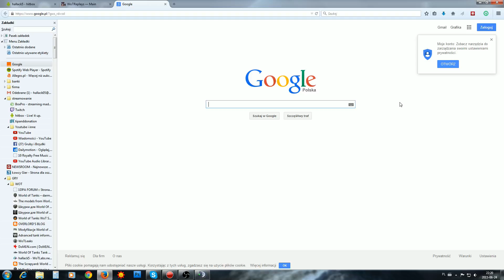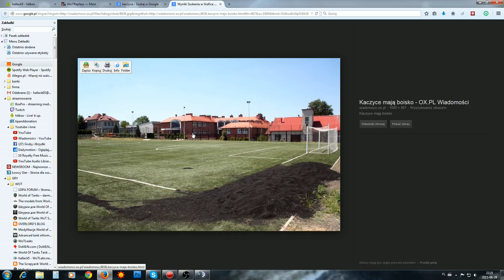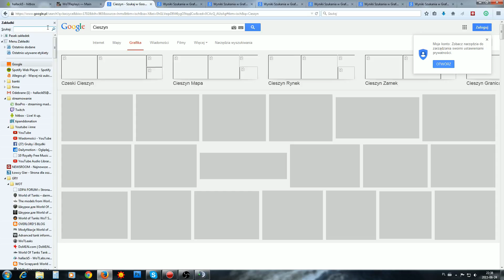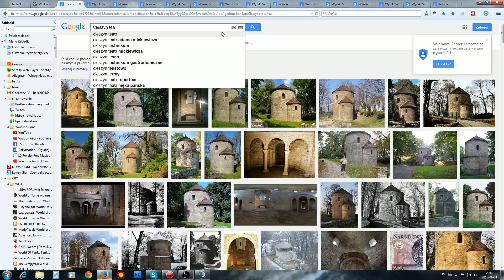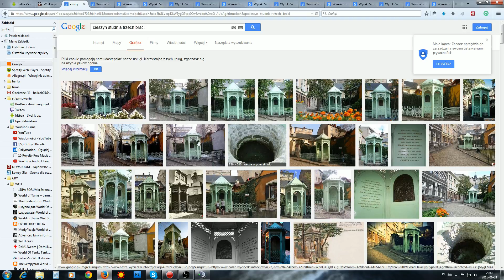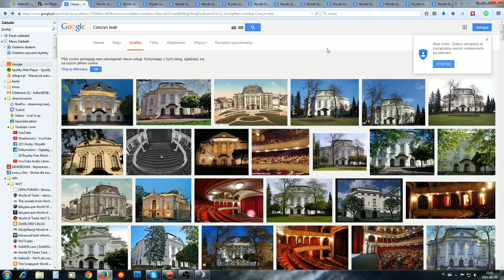IS - oraz rozmowa o kopalniach i leśnictwie - BITWA - World of tanks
Fantastyczny wynik i kolejna rozmowa z gościem.